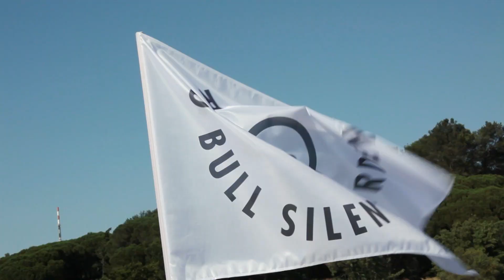Silence and Noise - Red Bull Silent Garden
Click CC for captions!
Red Bull Silent Garden is an oasis of unique environments in four city gardens at the Meo Out Jazz Festival. Silent Garden takes listeners on a introspective journey conducted by 2 Dj's in each edition emanating their latest musical inspirations via headphones connected through Bluetooth allowing you to select which silent journey to take.

Ao longo de 4 edições em 4 jardins da cidade, integrado no Festival Meo Out Jazz, o Red Bull Silent Garden proporcionou nas últimas tardes de domingo de cada mês (entre Maio e Agosto) um oásis sónico em locais de ambientes únicos numa viagem introspetiva conduzida por 2 Dj's em cada edição que emanaram as suas mais recentes inspirações musicais via headphones ligados via Bluetooth permitindo selecionar em silêncio qual a viagem que em conjunto, se iria efetuar.